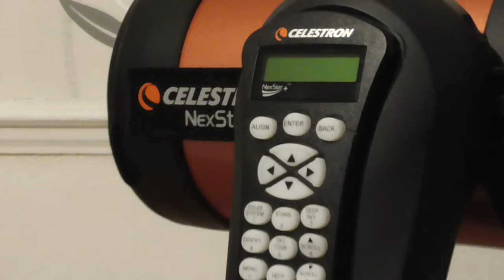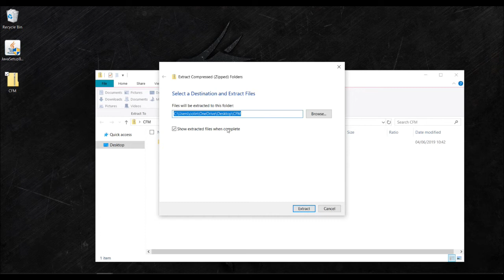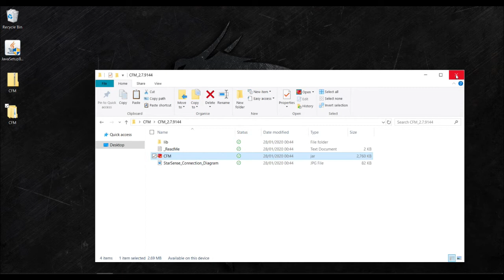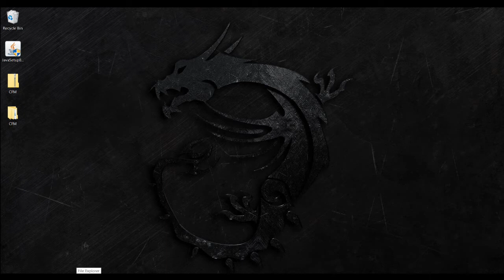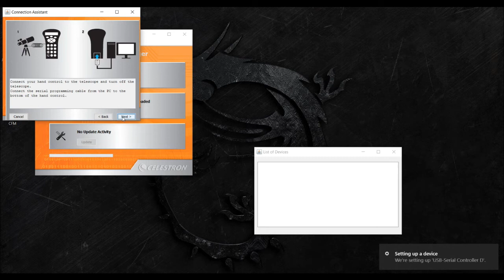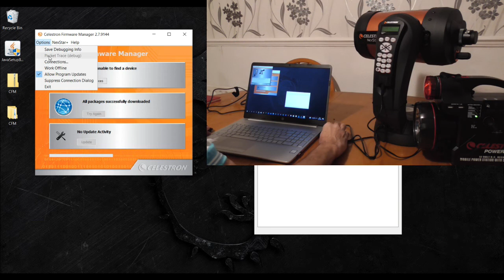(SOLVED)-Celestron firmware update Issues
How to update the firmware and overcome some issues with the Celestron Firmware Manager (CFM) regarding, Starting the CFM software, javaScript settings, and scope detection.